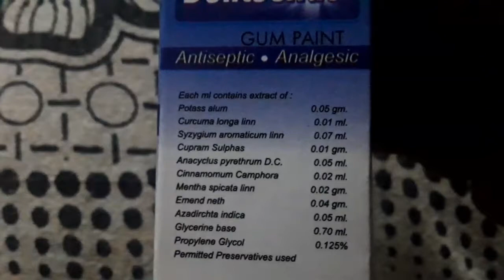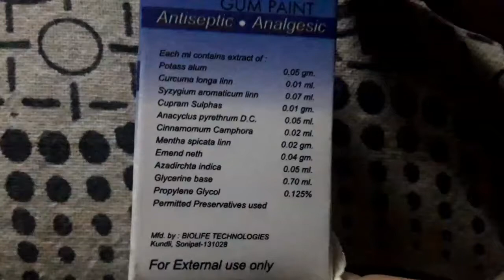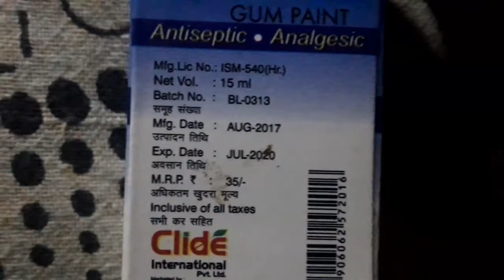DENTO CLIDE GUM PAINT HEALTH BENEFIT &REVIEW HINDI ME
Hello friends,